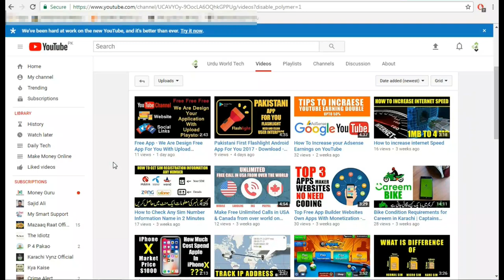Online Shopping 8 Products Just 800 Rupees From Daraz.pk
Aj Ki Video Mein Hum Karen Ge Daraz.Pk Se Kese 8 Products Hasil Karen Wo Bhi Sirf 800 Mein, Dost Agar Apko Ye Video Pasand Aai to Like Kijiye Or Channal Ko Subscribe Karna Na Bhoolein.

Buying and Sell Any Product From Daraz.pk Platform.

Information Videos

Make Free Unlimited Calls in USA & Canada from over world on Mobile & Landline Paypal | Payoneer

Top Free App Builder Websites Own Apps With Monetization - 2017

Bike Condition Requirements for Careem in Karachi | Captains Earning for Full Time & Part Time

How to Enable Monetization After 10000 Views as per New Rule

How to Remove Youtube community guidelines Strike with PROOF 2017

How To Make Large Youtube Videos THUMBNAIL When Shared on Facebook - Increase Youtube Video Views

The MOTOROLA Razr is Back! After 18 Years In New Looks - 2018

New Whatsapp Business | New Verify Mark on Your Whatsapp Account 2017

Twitter Update 2017 - How To Tweet Bookmark - Save For Later

Sar e Aam - Join Sar-e-Aam Team To Serve Pakistan - Join With Iqrar Ul Hassan Team

How to Email Large Files with Gmail, Yahoo, Hotmail

How To Remove Background Noise From Audio | Audio Editing in Hindi / Urdu

iPhone 8 Plus Blast ??? iPhone 8 Problems

How to Colorize a Black and White Photo Without Photoshop

How To Watch Live TV On Your Laptop Computer Android Hindi / Urdu | Live Channals | Pakistan | India

Daewoo Cab App ? How to Book Daewoo Cab | Karachi | Lahore | Islamabad

How To Use Careem App Step By Step Guide In Urdu / Hindi | Texi | Ride | Refer

How To Create Your Own App For Free In Just 5 Min | Android | ios | Windows | Blackberry | iPhone

How To Make Professional Logo in Hindi / Urdu | No Need Software | Vectorize | High Quality | Brand

What is Bitcoin? How to Mine Bitcoin? Any Good? | Explined in Hindi

How To Make Intros App For Youtube Videos | App | Android | Free